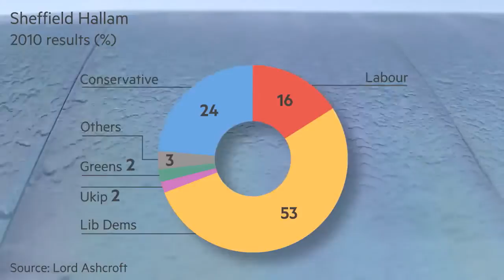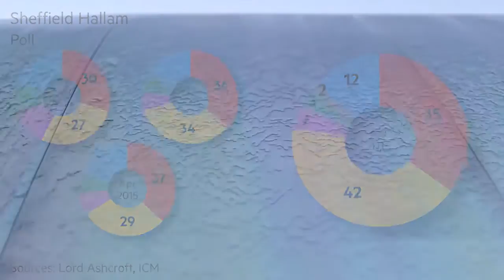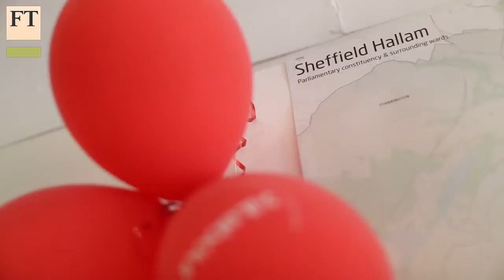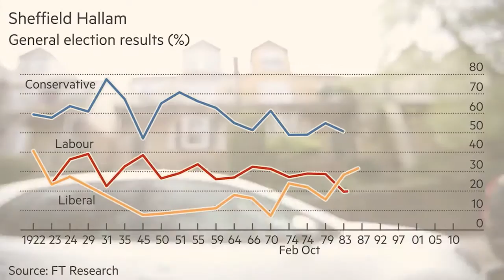Can Clegg cling onto Sheffield Hallam? | FT World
Three polls in the past six months revealed that deputy prime minister Nick Clegg was at risk of losing his own seat in Sheffield Hallam. But, says FT's Kiran Stacey, the party is now hoping tactical voting from the Conservatives will keep a Labour victory at bay.